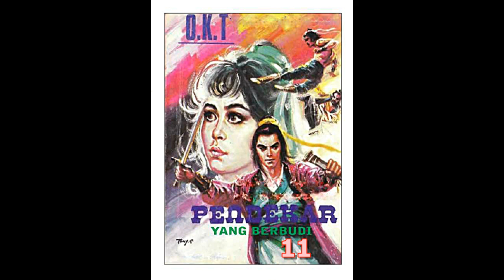Seri Cerita Silat Pendekar Yang Berbudi Jilid 11